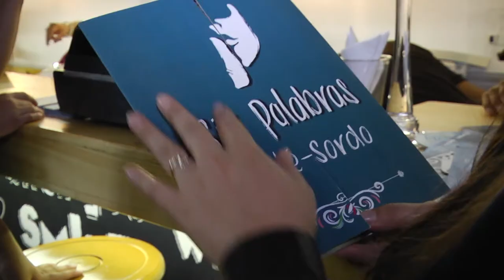Sin Palabras, un espacio incluyente para todos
Conoce Sin Palabras, el primer café bar adecuado para la comunidad sorda, un espacio incluyente donde todos pueden disfrutar de un gran ambiente y un buen servicio.